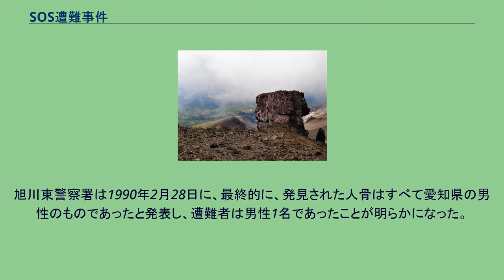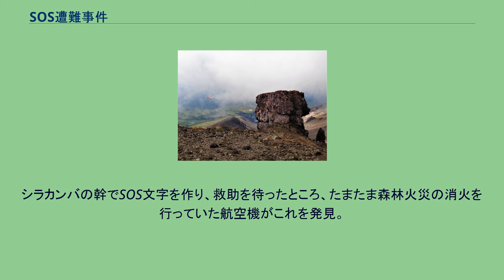SOS遭難事件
SOS遭難事件（エスオーエスそうなんじけん）は、1984年7月に大雪山山系旭岳で発生したとされる遭難事件である。
1989年7月24日午後、大雪山系の黒岳から旭岳に向かう途中で行方不明になった東京都の登山者男性2名を捜索していた北海道警察のヘリコプターぎんれい1号が、登山ルートから外れた旭岳南方の忠別川源流部で、シラカンバの倒木を積み上げて造られた一辺約5mのSOSという木文字を発見。
行方不明の2名はそこから2-3km北で間もなく無事救助された。
北海道警察はSOSの木文字もこの2名が造ったものとみて救助後に事情を聞いたが、2人は木文字については何も知らなかった。
別の遭難者がいたと考えた北海道警察は、翌25日に改めてヘリコプターを派遣して周辺を捜索。
その結果、SOSの木文字の付近から、動物に噛まれた痕のある人骨の破片と、カセットテープ4本、テープレコーダー、リュックサック、お守り等の遺留品が発見された。
人骨は直ちに旭川医科大学で鑑定され、当初、20-40歳の女性のものと鑑定された。
一方、7月27日にカセットテープを再生したところ、そのうちレコーダー内にあった1本の片面には、ラジオ番組の録音の後に、2分17秒間、一音一音区切りながら次のように叫ぶ若い男性の声が録音されていた。
SOS、助けてくれ、崖の上で身動き取れず、SOS、助けてくれ。
場所ははじめにヘリに会ったところ。
ササ深く、上へは行けない。
ここから釣り上げてくれ 残りのテープには、テレビアニメ『超時空要塞マクロス』及び『魔法のプリンセス ミンキーモモ』（ともに1982年-1984年放送）の主題歌やラジオ番組等が録音されていた。
また、カセットテープのケースには「魔法のプリンセス ミンキーモモ」の切り抜きが使用されていた。
SOSの木文字については、林野庁が1987年9月20日に撮影し、国土地理院の地形図作成に使用された空中写真にも写っていたことが確認された。
7月28日に行われた捜索では、新たに頭蓋骨等の人骨、三脚、男物のバスケットシューズが発見された。
旭岳では、同年6月と1984年7月に登山中の男性が行方不明となる事故が起きていたが、このうち、1984年7月に行方不明になった愛知県江南市の会社員男性の知人から、この男性がカメラを持ち歩いたり、テープに主題歌等を録音していたとの証言が得られたこと、遺留品のバスケットシューズのサイズやお守りの神社の所在地もこの男性と整合すること等から、遺留品の所有者はこの男性に絞られた。
一方、人骨は女性と鑑定されていたため、当初、遭難者は男女2名と考えられた。
しかし、旭岳での女性の行方不明者の記録がなく、女性の遺留品も発見されなかったことや、愛知県の男性は一人で入山していたことから、女性の身元や男性との関係が不明であり、一時捜査や報道に混乱を来した。
旭川東警察署は1990年2月28日に、最終的に、発見された人骨はすべて愛知県の男性のものであったと発表し、遭難者は男性1名であったことが明らかになった。
金庫岩 旭岳の稜線部に金庫岩という大岩があって道標とされている。
しかし、この岩の近くにはよく似たニセ金庫岩という大岩もあり、誤ってニセ金庫岩を目印に下山すると遭難地点付近にたどり着く。
遭難地点上側の斜面は、横倒しに生育するササ原になっており、上部からは下部へ進入しやすいが、下部から上部へは登りづらいこと、さらに遭難地点の下側は崖状になっており脱出しにくい地形であることも判明。
このことは、遭難が発覚した数日後、現地を訪れた報道機関の取材班が、遭難現場から脱出不可能な状態となり、救助されたことからも裏付けられた。
「SOS」の木文字は、大きな倒木を積み重ねて造られており、作成には2日程度の期間とかなりの労力を要したと推定された。
この木文字は遭難した男性が造ったものと推測されたが、木文字を作るだけの体力が残っていながら、男性が自力での移動・脱出に至らなかった点に疑問が残った。
この点については、いたずらに動き回って体力を消費するより、一箇所にとどまって救助を待つ方がよいと判断したのではないかとの推測や、上述の地形のために脱出ができなかったのではないかとの推測がなされている。
また、手塚治虫の『鉄腕アトム』に、この事件と同様に、倒木をSOSの形に並べるシーンがあることが指摘された。
「SOS」の録音がされた理由は不明であるが、身動きが取れなくなった遭難者が、衰弱して声が出せな...